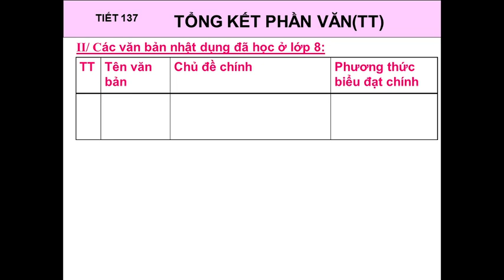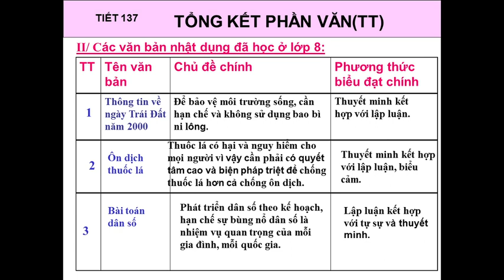NGỮ VĂN 8 - TIẾT 137 ÔN TẬP PHẦN VĂN - GV: CAO THỊ NGỌC ĐỊNH